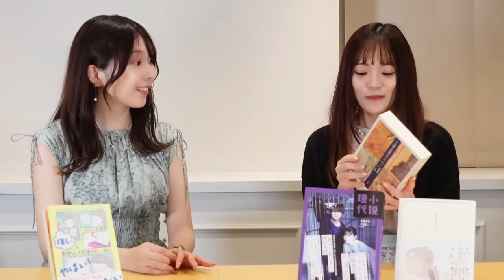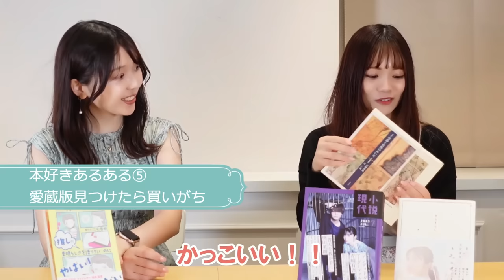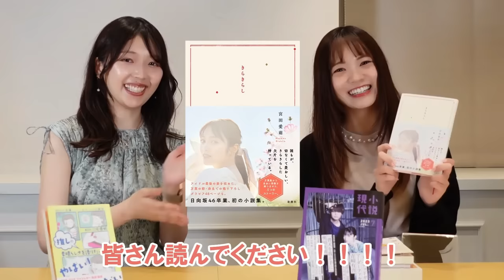宮田愛萌ちゃんにおすすめ本を聞いたら、いつのまにか本好きあるある話になってました……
今回の動画は！！！！！　ビッグゲストです！！！！！！
私の推しメン・宮田愛萌さんとコラボしました～～～～！！！！

『推しの素晴らしさを語りたいのに「やばい！」しかでてこない 自分の言葉でつくるオタク文章術』
刊行記念企画第二段です！

●宮田愛萌さん初小説集『きらきらし』発売中！

こんなことあっていいの……？　夢……？
って感じなのですが、話してるうちに「本好きあるある」が10個も見つかる動画になってしまいました。
全国の本好きのみなさん、動画の前で頷きながら見ていただけたら嬉しいです。
たまにカメラの存在をふたりして忘れててすみません……。

●『蒲公英草紙』（恩田陸）
●『冷静と情熱のあいだ』
Rosso （江國香織）
Blu（辻仁成）

宮田愛萌さん、本当に本当にありがとうございました！！！！　とっても楽しい時間をありがとうございました！！！！

三宅香帆(みやけかほ)

●profile
書評家、作家、大学講師。1994年生まれ。高知県出身。
京都大学文学部卒、京都大学大学院人間・環境学研究科院卒。
著書に『人生を狂わす名著50』『文芸オタクの私が教える　バズる文章教室』『(読んだふりしたけど)ぶっちゃけよく分からん、あの名作小説を面白く読む方法』等がある。
好きなものは、小説と少女漫画と宝塚と女子アイドル。

●ご依頼
か twitterのDMまでお願いします。
お気軽にお問合せいただけましたら幸いです。
※gmailがたまに迷惑メール分類されることがあるので、お返事がない場合は大変恐縮ですがDMいただけますと幸いです！